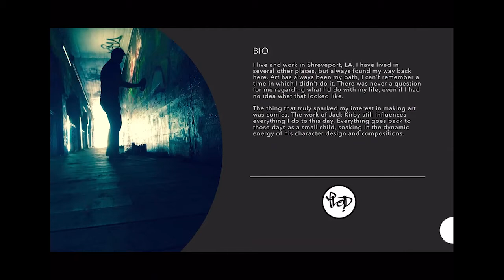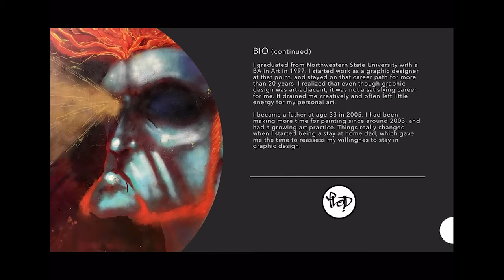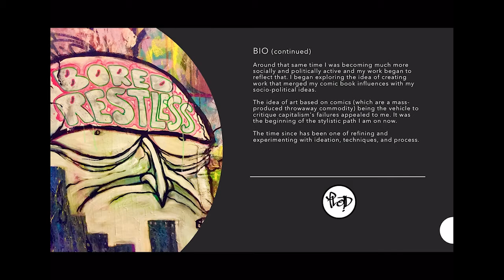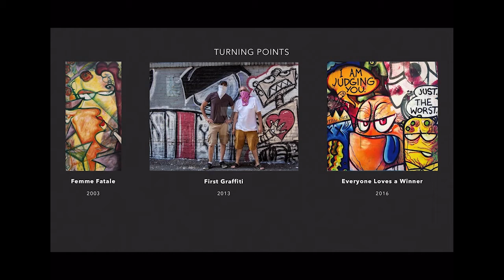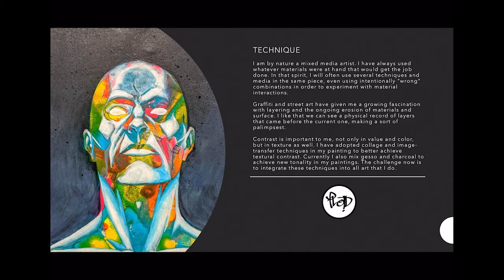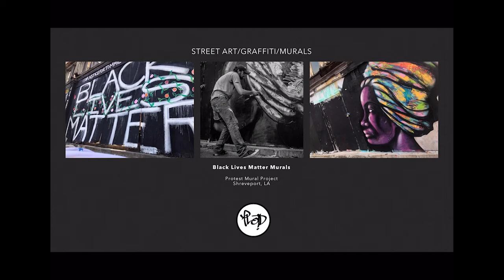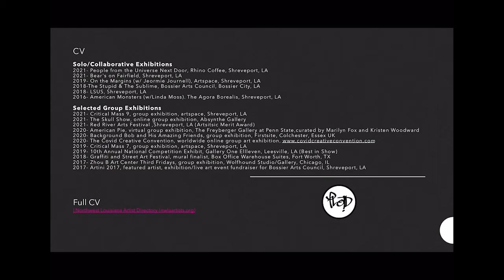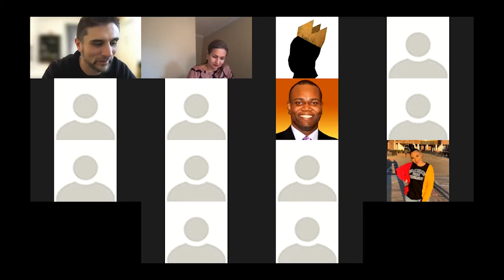Grambling State University, Guest Artist Series, Fall 2021 -Ben J. Moss, Ploid